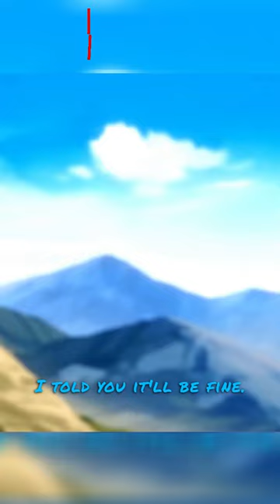Showed his strongest spell /Wise Man's Grandchild /